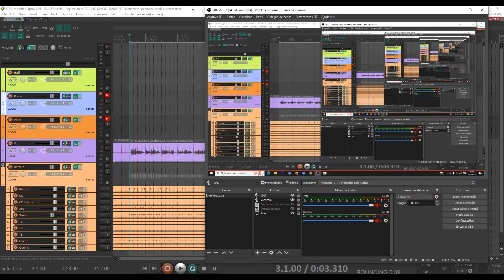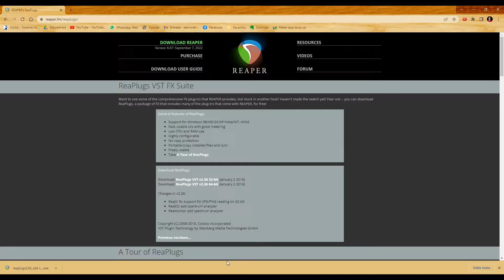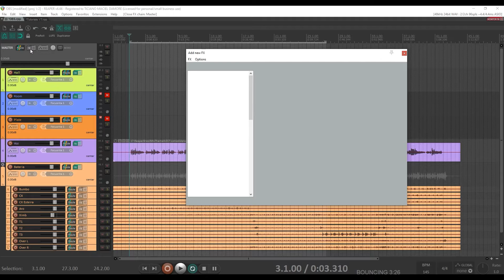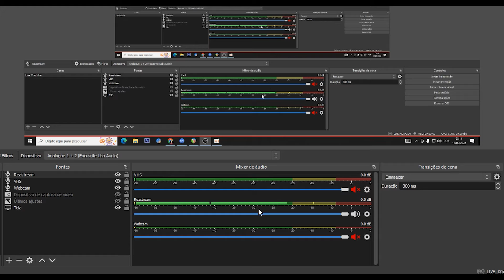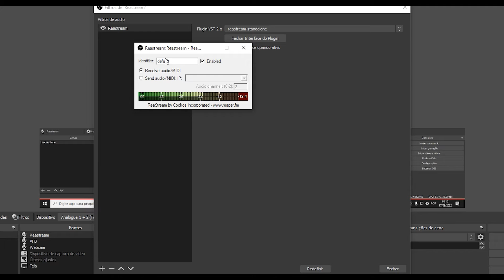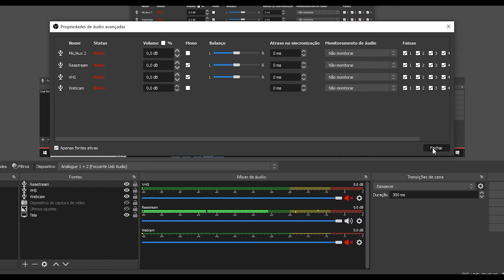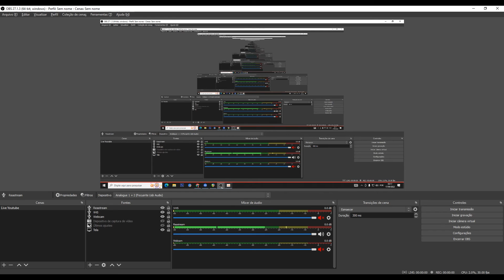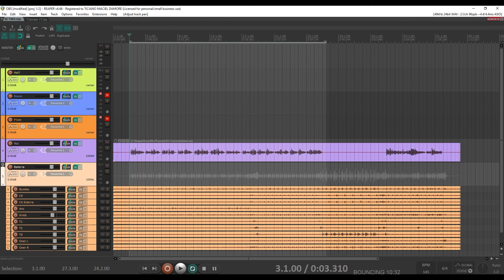Como fazer o OBS ler o áudio do Reaper (Reastream) - AVANÇADO #32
Nesse vídeo mostro como fazer o OBS ler o áudio do Reaper via Reastream.